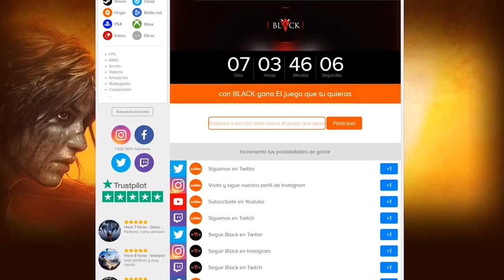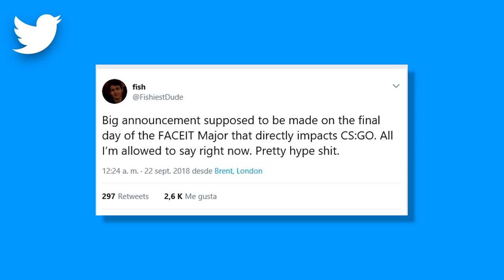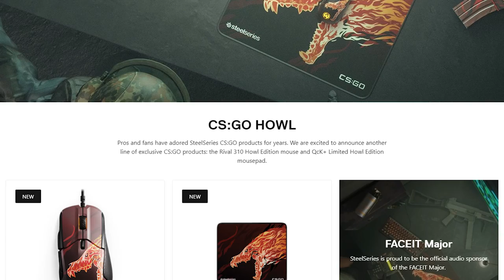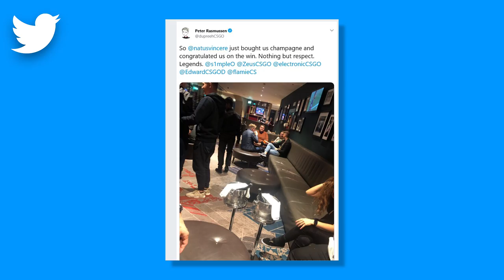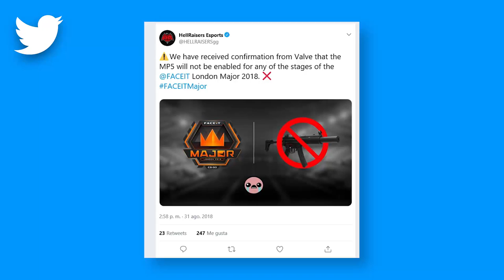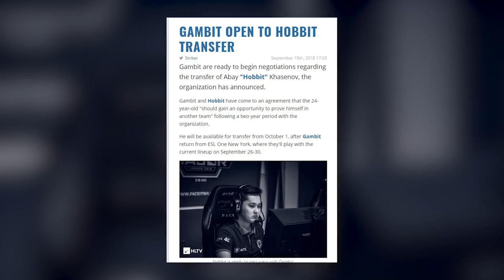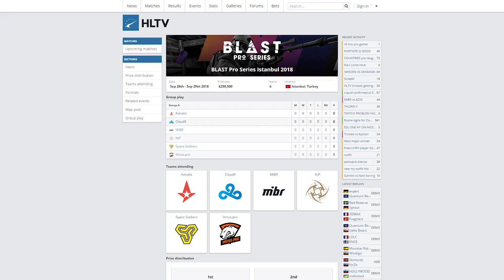LA "GRAN" NOTICIA DE CS:GO EN EL MAJOR | NOTICIARIO DE CS:GO #27